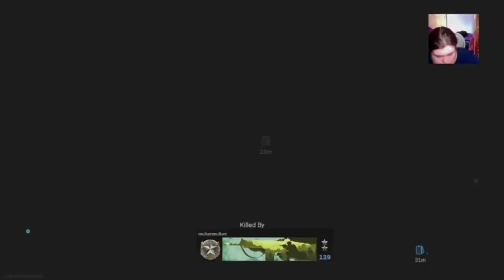Lets play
if you guys are a big fan of the call of duty sega than let me know if you want me to make/stream a bunch of cod MW -- Watch live